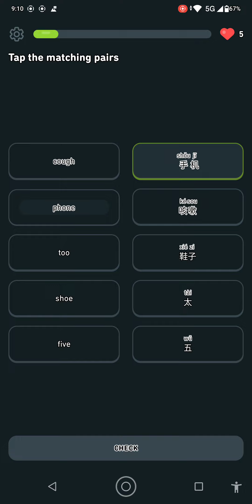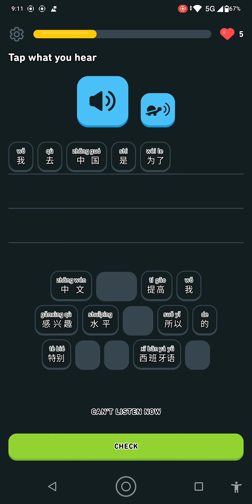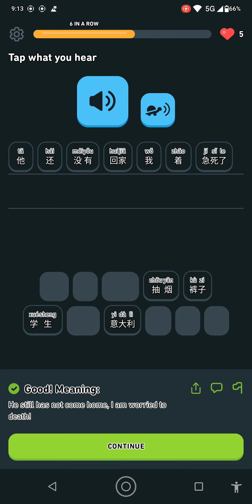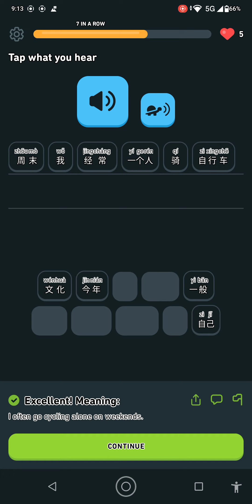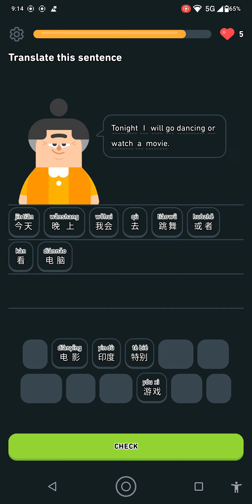23 May 2023 _(3)(4)